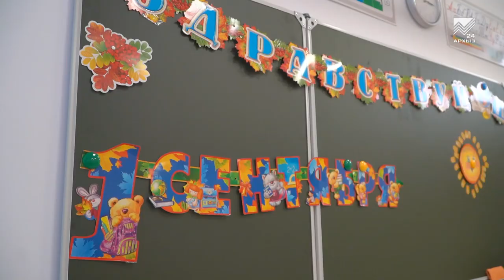В День знаний Зеленчукскую школу №1 посетил замминистра финансов РФ А.Лавров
За новыми знаниями в обновленную школу. Первого сентября средняя школа №1 станицы Зеленчукской после капитального ремонта вновь открыла двери для своих учеников. А еще школьная семья пополнилась 75-ю первоклашками, для которых впервые прозвучал звонок. Подробнее о торжестве в своем сюжете расскажет наш корреспондент.